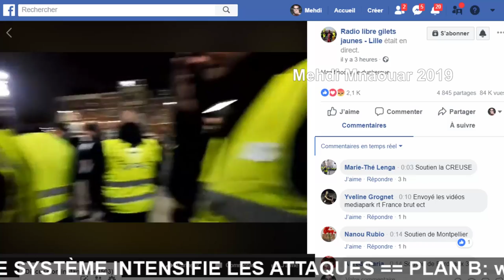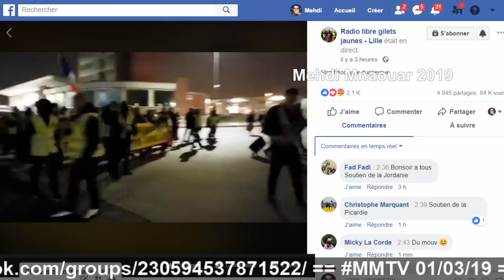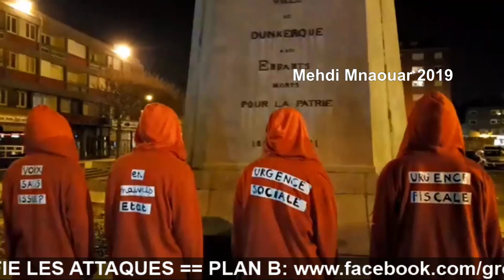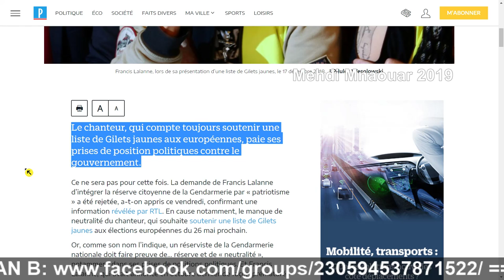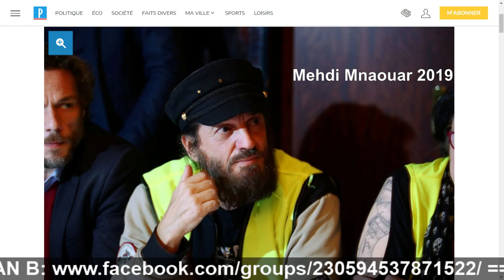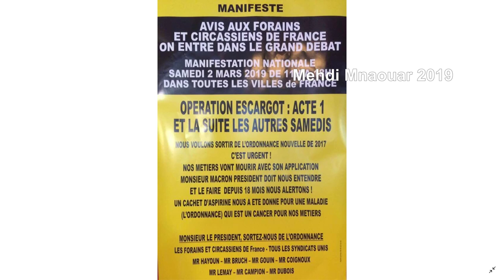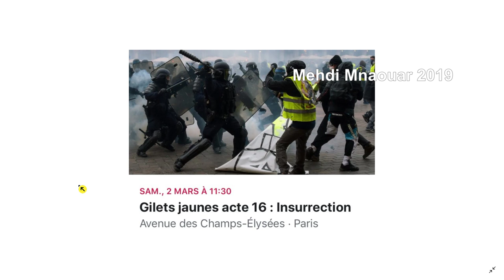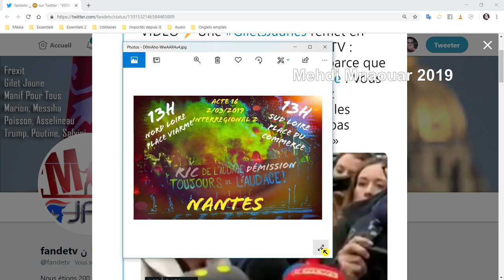MMTV 📺 01/03/19 = ⚠ ATTENTION APPEL RÉSISTANTS DISSIDENTS FORMATION ⚠ ==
MMTV 📺 01/03/19

PLAN B: FRANCE GILETS JAUNES ⚠ LA VRAIE COLÈRE ☢

RIC ?? 😅 == 🎅🐑RÉVEILLEZ-VOUS 🐑